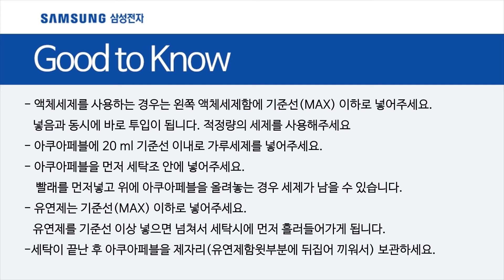[삼성전자 세탁기] 심플 컨트롤 플렉스워시 상부 세제함 사용방법